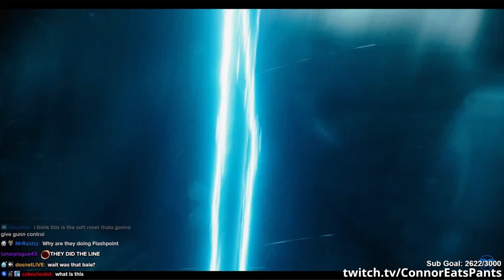ConnorEatsPants Reacts to The Flash Trailer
Ezra Miller co-stars w/ Ezra Miller in the New Flash Trailer. Only way to prevent assaults

Edited by: Lambert_Blinn